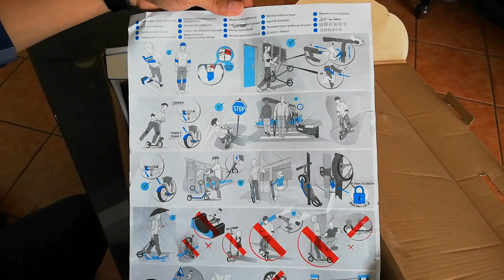(Unboxing) New Oxelo Town 9 EF 2018 Adult scooter / And Test